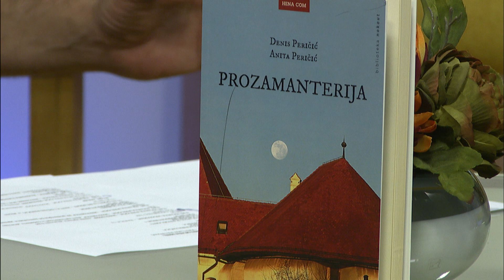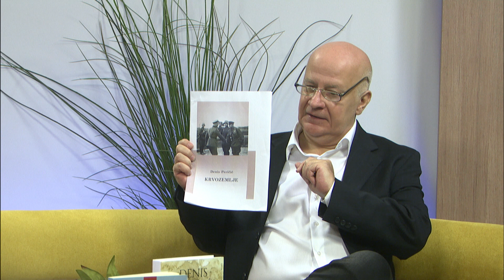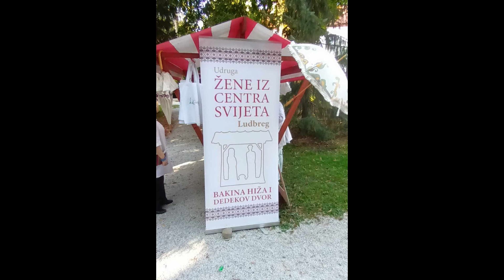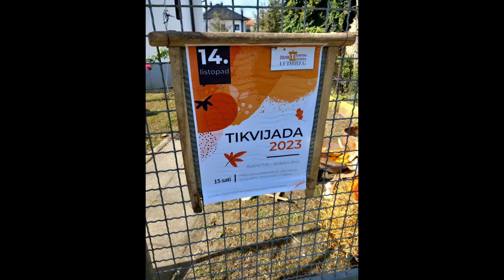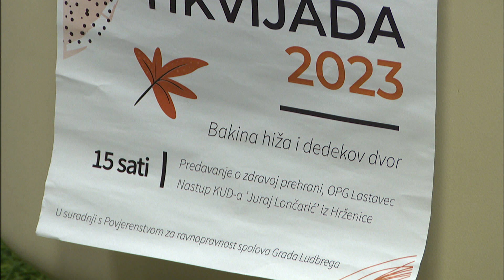Vekerica - tjedni pregled 14. listopada 2023.